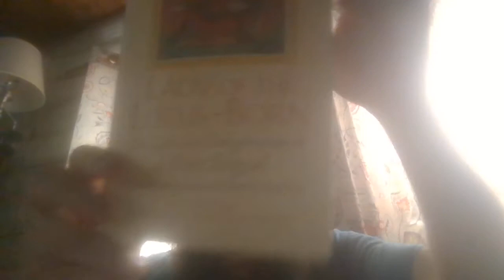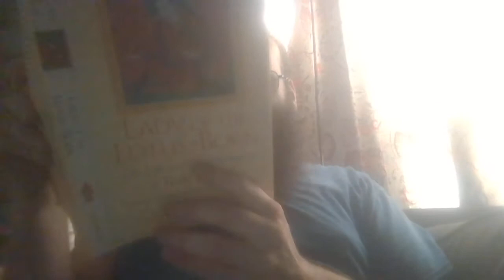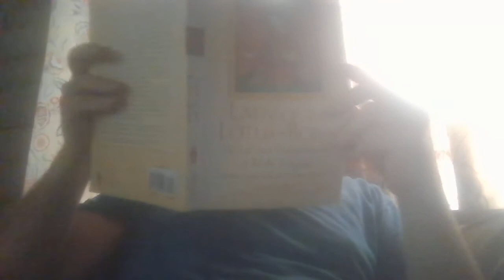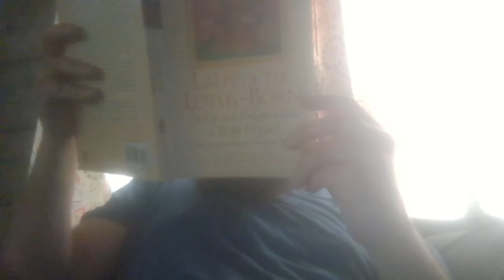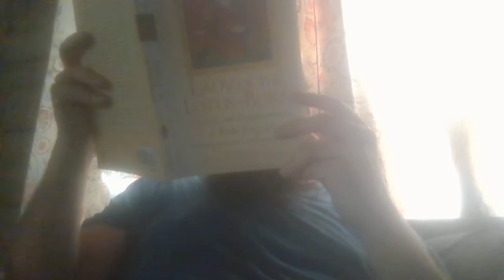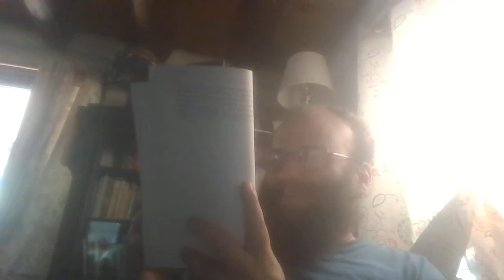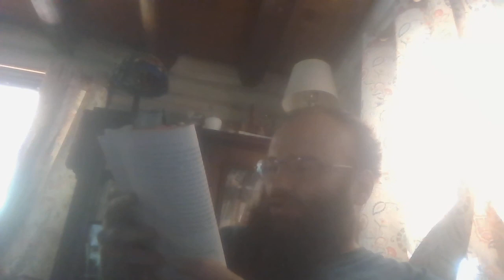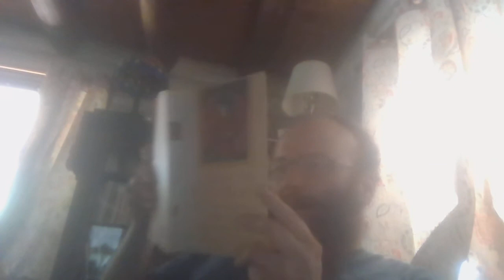Life and Times of Yeshe Tsogyal part 1 Lady of the Lotus born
The beginning  of the story  of the  first  of  Guru Rinpoches  6  wives.  She of the Mind  emannation.